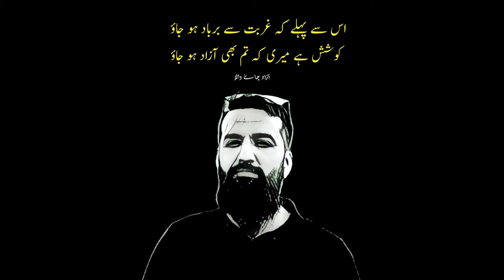Brick Business (BHATTA) in Pakistan | OWNER INTERVIEW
How to start your Brick Making Bhatta Business. Full interview of super cool owner.

# PR Team: PR.Chaiwala.com
# I'm Hiring: Jobs.Chaiwala.com
# Get Interviewed: Guest.Chaiwala.com

★ My Domains for Sale:
# Portfolio: Salaam.com